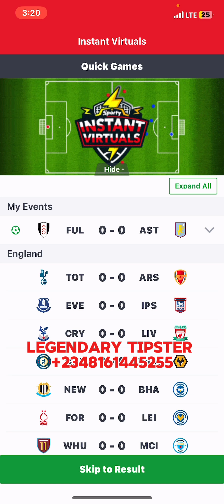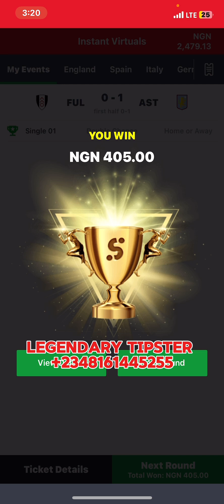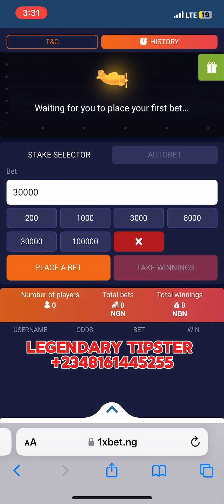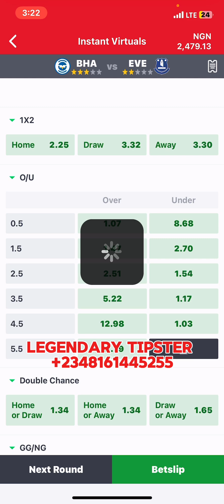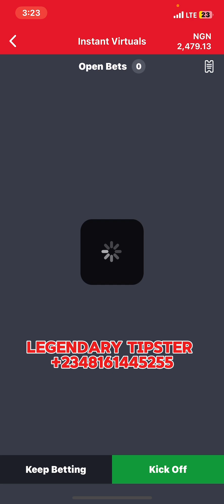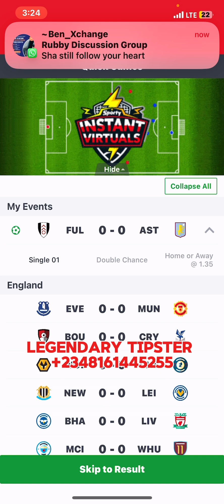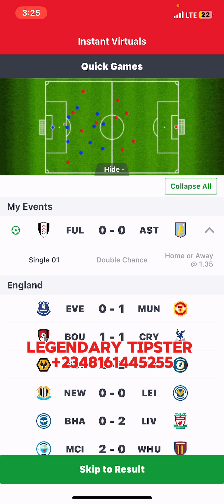💰😳FREE HOW TO MAKE ATLEAST 5000 💯 DAILY ON SPORTYBET INSTANT VIRTUAL ✅